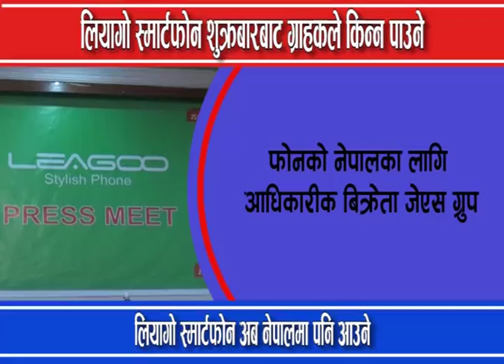लियागो स्मार्टफोन अब नेपालमा पनि आउने